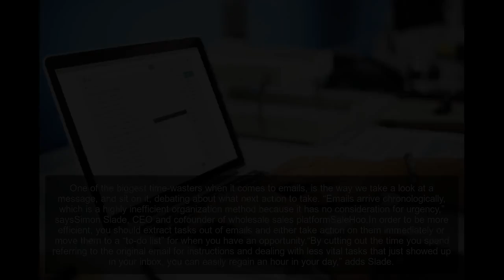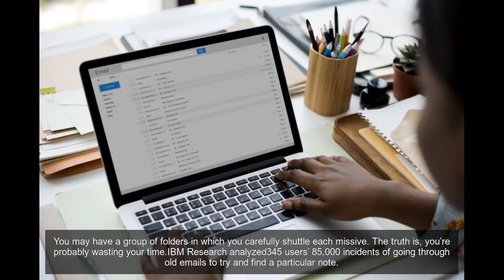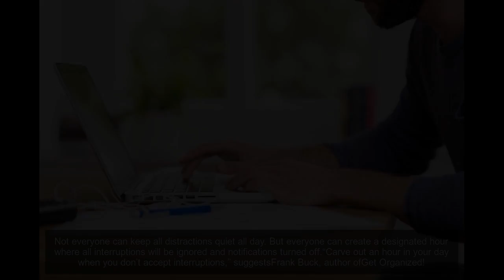60 Ways to Buy an Extra 60 Minutes Every Day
Plenty of research will tell you that more money—besides a certain amount required to cover your basic necessities and then some—doesn’t necessarily mean more happiness. But do you know what does directly translate into more happiness?
“Evaluate a regular day,” saysJustin Lavelle, chief communications officer atBeenverified. “This means writing down everything you do from rise and shine to bedtime.”Noting down all morning routine and distractions helps you notice things like wandering back and forth between the bathroom and television.
We fill the time that we have. If your boss gives you two weeks to get a report together, you are likely to use all two weeks.
One of the biggest time-wasters when it comes to emails, is the way we take a look at a message, and sit on it, debating about what next action to take. “Emails arrive chronologically, which is a highly inefficient organization method because it has no consideration for urgency,” saysSimon Slade, CEO and cofounder of wholesale sales platformSaleHoo.In order to be more efficient, you should extract tasks out of emails and either take action on them immediately or move them to a “to-do list” for when you have an opportunity.“By cutting out the time you spend referring to the original email for instructions and dealing with less vital tasks that just showed up in your inbox, you can easily regain an hour in your day,” adds Slade.
You may have a group of folders in which you carefully shuttle each missive. The truth is, you’re probably wasting your time.IBM Research analyzed345 users’ 85,000 incidents of going through old emails to try and find a particular note.
The seconds and minutes spent doing small, often unnecessary tasks, can add up as they become habits that are repeated many times a day. One prime example: sending the extra “thanks,” “okay,” or “got it,” email back during a correspondence.“Most of the time, it just gets deleted and unless someone has dropped the ball in the past, we don’t need a ‘thanks’ every time we send an email,” saysMarcey Rader, productivity and health expert, speaker, and author.Instead of taking the extra step of writing “thanks,” take the next action needed for that particular email chain and start moving the project forward—it’s a better use of everyone’s time.
“Not every message requires an answer and you can trust your colleagues to know what to do,” saysHuib MaatofPairfum, a niche perfumery house in London. “In my opinion, this is a simple solution to shave an hour off your day and to focus on areas where your input actually adds value.” And for more great career hacks, here’show smart men get ahead at work.
Cutting back on checking email is effective, but it might be worth considering hiring someone else to manage your emails altogether. It sounds crazy, but that’s the approach used byGene Caballero, cofounder ofGreenPal.
You should not limit outsourcing to just your email. Do you have research for a report that will kill half a day?
You don’t have to be a lawyer or consultant to know your rate for billable hours. Take a tally of the return on investment you generate for an hour of your time doing various tasks, and delegate anything that’s not bringing in top dollars.“If I’ve established that the value of my time is $450 per hour, and I can hire somebody at $15 per hour to do a task that I am otherwise doing myself, and assuming that they take three times as long to do it as I would, it would cost me $45 to ‘buy’ an hour of time that is worth $450 to me,” saysStephen Davies, chief executive ofThe Alternative Board.
“Think about it—when are you most productive? The day before you are going on vacation!,” performance consultantSimon Reynoldswrites forForbes.
Not everyone can keep all distractions quiet all day. But everyone can create a designated hour where all interruptions will be ignored and notifications turned off.“Carve out an hour in your day when you don’t accept interruptions,” suggestsFrank Buck, author ofGet Organized!
“Just because we have mobile phones, iPads, email, WhatsApp, etc., it does not mean that we need to respond to each message,” adds Pairfum’s Maat. “There is a danger modern western society is turning into ‘headless chickens’.” However, you may need to learnthe 11 ways smart people conquer their smartphone addictions.
This may seem counterintuitive, but research has found that the best way for you to cut back on time-wasting activities is to get them to take longer to do.Shawn Achor, writing inThe Happiness Advantage, calls this “the 20-Second Rule.” As in, adding 20 seconds to tasks you should not be doing is often enough to get you to tamp down on doing them. Create a browser blocker that requires you to enter a password in order to surf the Internet.
The same logic works in reverse: Find ways to ease your way into tasks that you don’t enjoy but that are more important to your productivity. As Achor puts it, “Lower the activation energy for habits you want to adopt, and raise it for habit